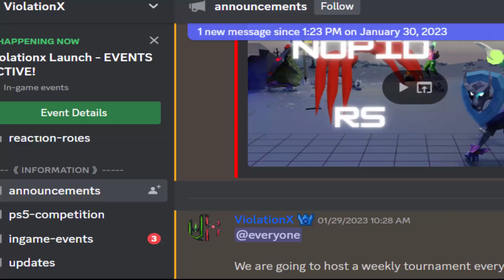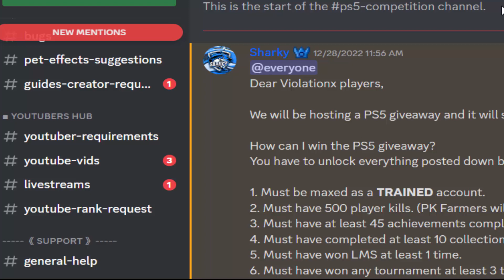This *SHOCKING* PVP OSRS RSPS RELEASED!! DAY 2: ViolationX RSPS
1) Like the video
3) Comment your IGN, make sure to register and login

 - I started playing Runescape back in 2005 and I have been off and on the game for many years! I have traveled from Lumbridge to the Elven Village! I have many years of experience in the game! So after a long time of being away from the game I think it's time to come back to the game with a fresh start and I will be bringing anyone along with me that wants to come! Join me in my Runescape adventure! Most of the videos on here will consist of Runescape originals, Runsecape shorts, Runescape Gameplay, and many other Runescape videos!